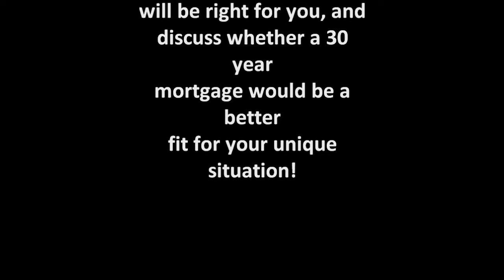40yearmortgage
to get a chance on a one on one consultation with Jerry Goldstein, a personal finance dynamo who can help you decide whether 40 year mortgages will be right for you, and discuss whether a 30 year mortgage would be a better fit for your unique situation!